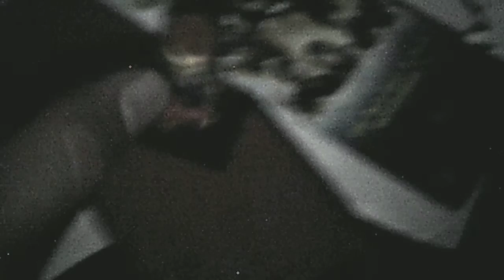Plush Adventure Time - Ep 18 - haunted house trick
One night Lumpy Space Princess is walking home and then she saw a house, then Lumpy Space Princess did not know it was haunted, Jake was pranking Lumpy Space Princess all the long and Jake try's to stop doing prank's a lot' Please subscribe for more video's of Adventure Time plush series and comment and rate. This video was recorded at midnight.